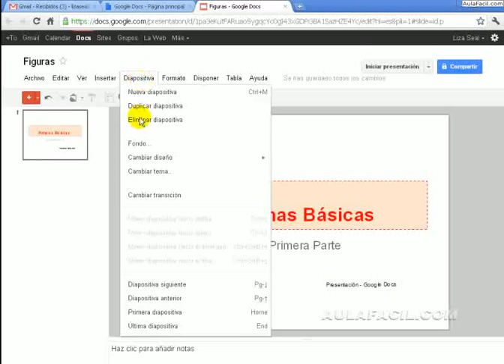Temas y Plantillas/Líneas guías y cuadricula - Temas y Plantillas/Google Presentaciones/AulaFa...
Curso Google Presentaciones / Líneas guías y cuadricula - Temas y Plantillas
Temas y Plantillas